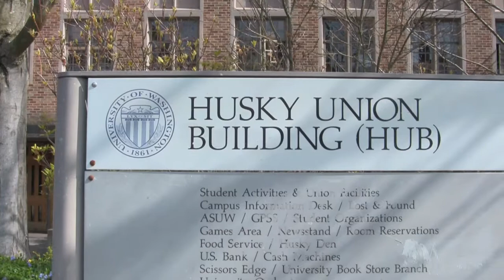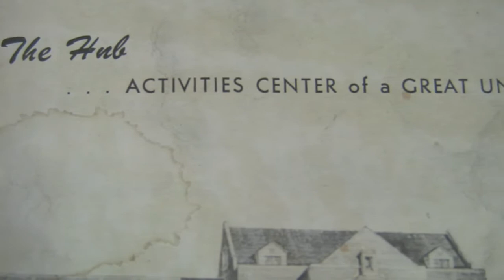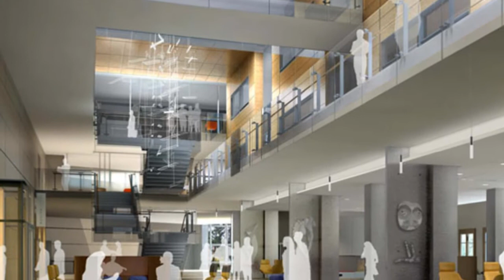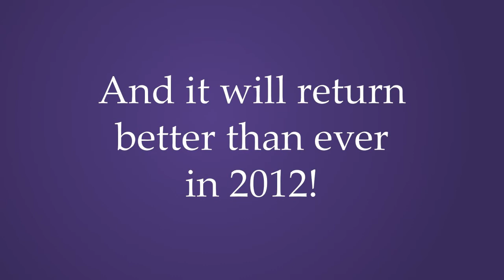Reinventing the HUB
A video made to celebrate the Remodeling of the Husky Union Building at the University of Washington.  Produced by Mark Blasco, with help from Travis Geer and Sean Ferris.